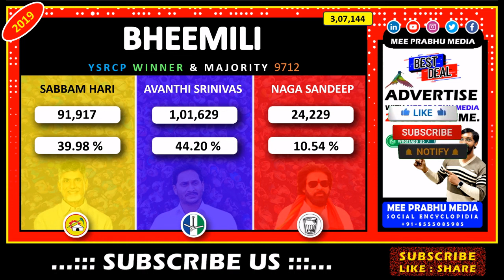BHEEMILI : AP LATEST Election SURVEY 2024 | YSRCP TDP JSP | AP Politics | Mee Prabhu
Shocking Survey report of BHEEMILI Assembly Constituency - AP LATEST Election SURVEY 2024 by Mee Prabhu that reveals the Pulse of BHEEMILI People Publicly! It may creates Sensational Survey Report in AP Politics where candidates of YSRCP [ Muttamsetti Srinivasarao (Avanthi Srinivas) ], TDP [ Sabbam Hari ] and JSP [ Naga Sandeep Panchakarla ] think and plan accordingly for the 2024 ap elections and this analysis is purely based on online public polls and online public talk videos and CHTGPT AI search based on GPT-4 result.

What do you think on it:
► YSRCP: Will YS Jagan Continue to Reign?
► TDP Official: Chandrababu Naidu Plotting a Comeback?
► Janasena Party: Pawan Kalyan Poised to Shake Things Up?

► Take Subscription cost 599 Rs
► Share the links in social media.
► Withdraw amount into your bank account.